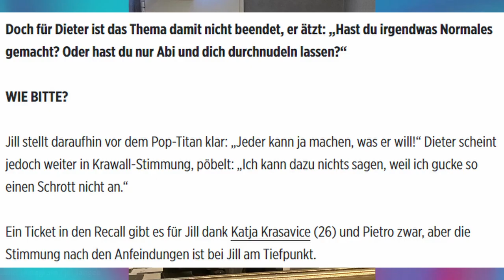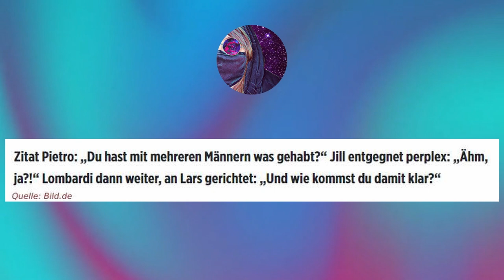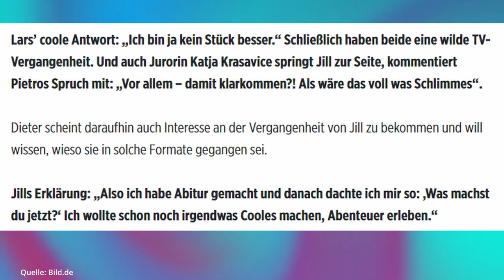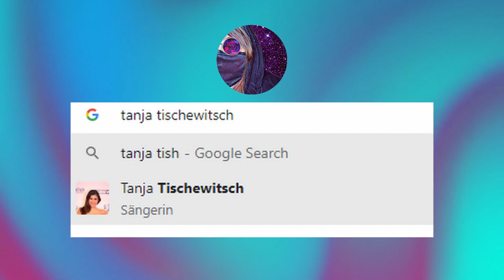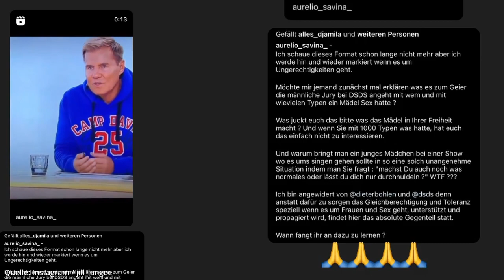DSDS – Dieter Bohlens Aussagen zu Jill Lange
Jill Lange ist bekannt durch Dating-Formate (Are You The One?, Ex on the Beach) und wagte den Versuch, ihre Leidenschaft für Musik vor der DSDS Jury zu präsentieren. Leider ging dieser Versuch nach hinten los und Jill wurde von Dieter Bohlen scharf kritisiert. Wir alle wissen, wie Bohlen tickt, aber seine persönlichen Angriffe gehen zu weit.

Jills Stories gehen los ab: 06:32